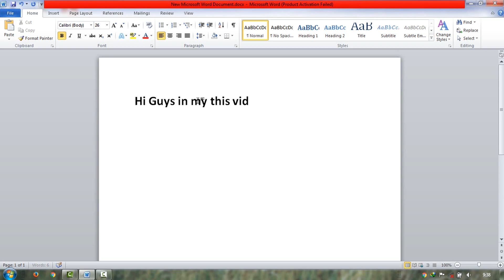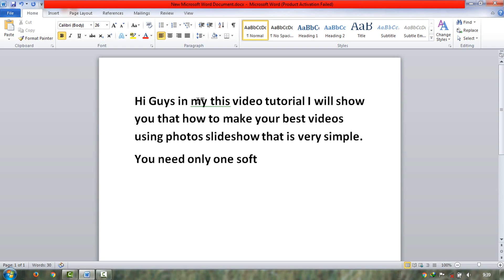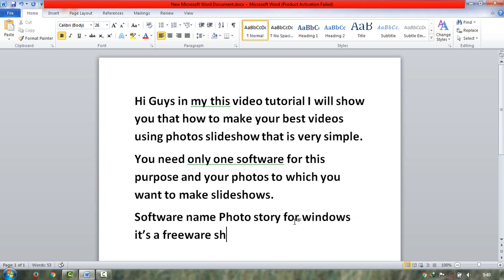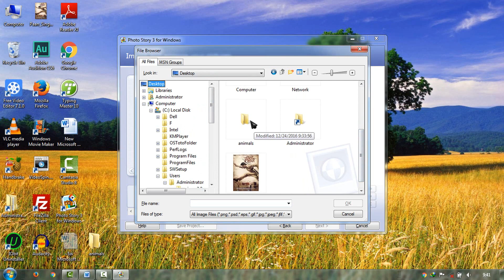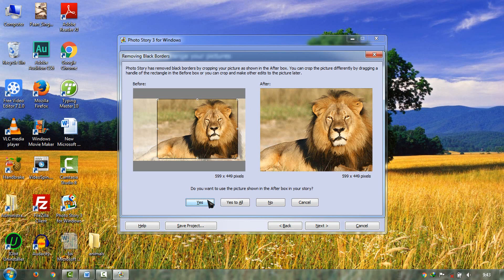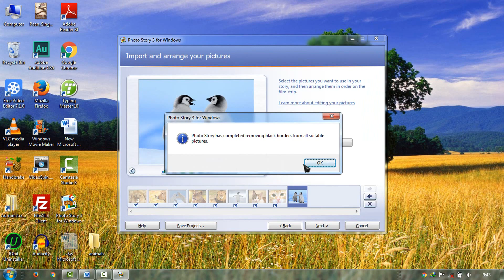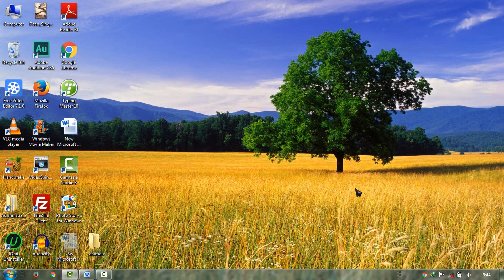The Best Photo Slide Show Software For Windows 2017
The Best Freeware Photo Slide Software For Windows
The photo slideshow 3 software for windows that is freeware software and is very simple in use to create your own videos in just a single minute.